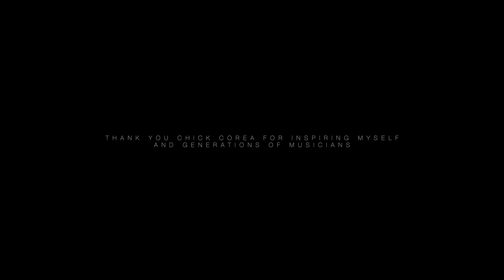Windows (For Chick)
RIP "Chick" Armando Anthony Corea (June 12, 1941 – February 9, 2021). You inspired generations of musicians and will continue to do so. I never meet you in person but your music says exactly who you are. Thank you for everything you've done for the jazz community. I and others will continue to study your music for years to come.